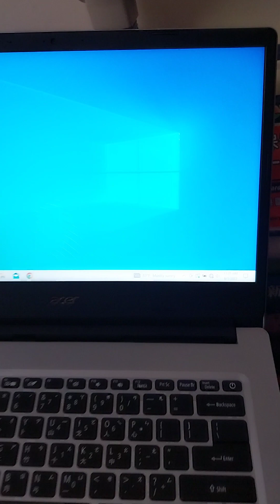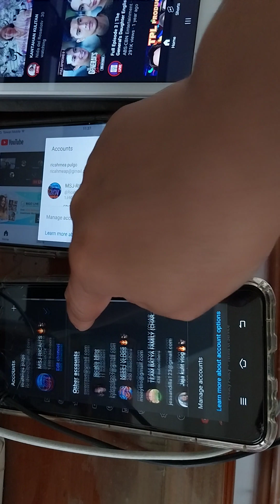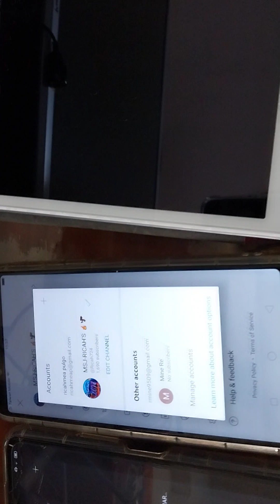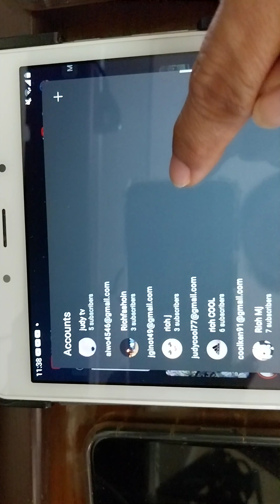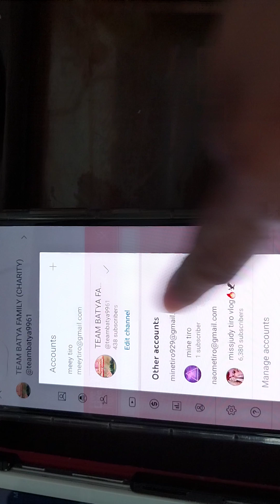para sa iyo ito @luvsTPL @0dnes @mj at sino makakita nito wag kayo mangBINTANG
Sa inyo Lang itong video na ito kaya ayaw  niyo makinig at makipag usap para matapos at para di ko na marinig or makita pa Isa sa inyo nakablock kayo ...nag comment kayo sa Isa sa video ko unblock ko kayo para mag usap tayo ano ba ang naging kasal anan ko sa inyo wala akong na na loob  sa inyo